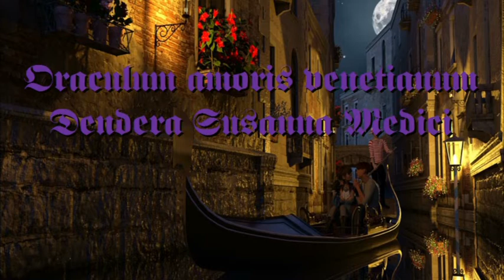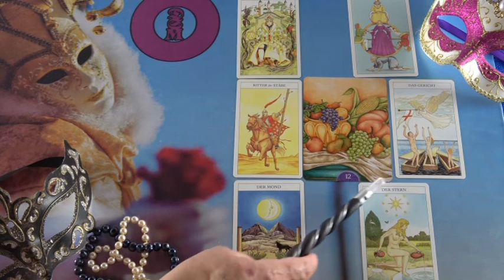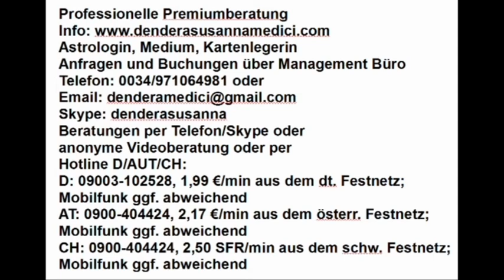BLITZBERATUNG: Ist er der Richtige?